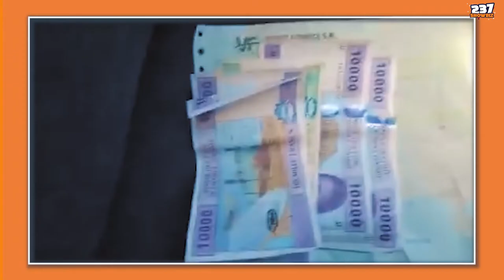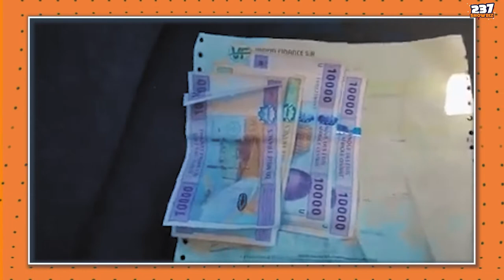Hot & Juicy - Episode 9 - Cameroon Copyrights Royalties Disgrace - Buea University - Francis Ngannou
This episode looks keenly in the miserable sum of money given to some Cameroonian artistes as annual dues. We also have in this episode all the scandals and sagas which recently happened in Cameroon.

Our Top10 hottest songs this week would make you real fans of Cameroonian music.